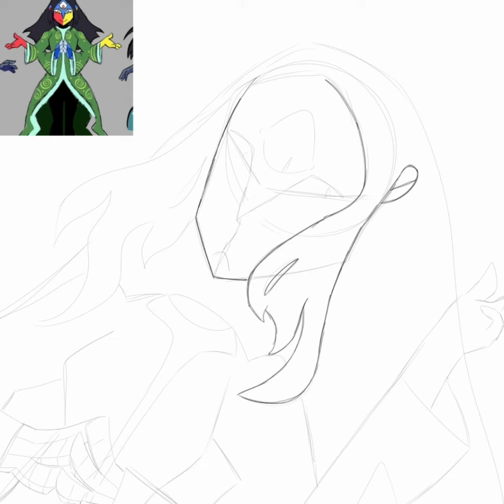Ena Oc Speedpaint Gift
sorry if I got the design wrong lol.